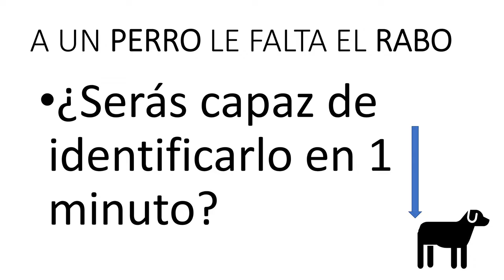RETO VISUAL: Encuentra el perro sin rabo en la imagen.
RETO VISUAL: Encuentra el perro sin rabo (sin cola) en la imagen,
El desafío es lograrlo en el menor tiempo posible. Cómo máximo te daré un minuto.

Como sabéis, presentaremos un nuevo reto visual para empezar el día de forma divertida.

En cada desafío que siempre te traemos, nuestra idea es buscar en imágenes con múltiples elementos, especialmente elementos que están ocultos o difíciles de encontrar, sobre todo cuando pasamos muy poco tiempo buscando.

En esta ocasión te vamos a mostrar una foto donde vas a ver una gran cantidad de perritos y en donde hay uno de ellos que no tiene cola. Tu misión es encontrarlo.

Hola bienvenidos.
Os reto a encontrar en un minuto el perro que tiene el rabo cortado. Solo el 5% de mis amigos lo consiguió. Buena suerte

Tiempo se acabó el tiempo ya pasó un minuto.
Si no lo has conseguido, lo siento, yo voy a enseñarte ya dónde estaba el perro sin cola.
¿Qué tal fue? lo consiguió? dale al me gusta si quieres más juegos de estos.